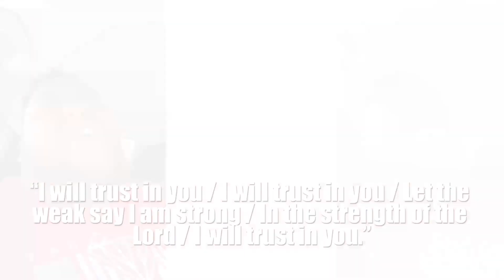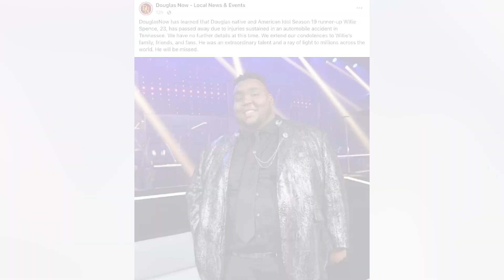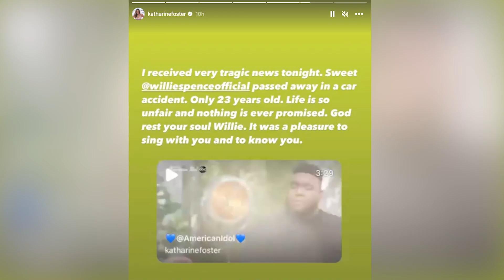American Idol Tragedy: Willie Spence Dies, Leaving Friends Searching for Answers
American Idol finalist Willie Spence has died.

23-year-old Willie Spence was runner-up to Chayce Beckham during Season 19 of the ABC reality show in 2021. His R&B stylings and affable personality made him a favorite among fans and other contestants on the show. During his time on American Idol, Luke Bryan praised him.